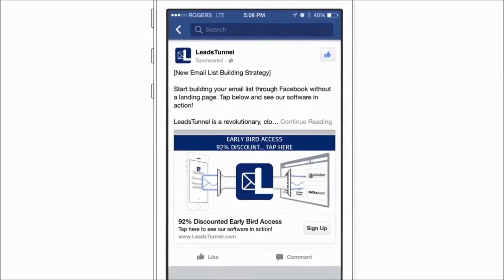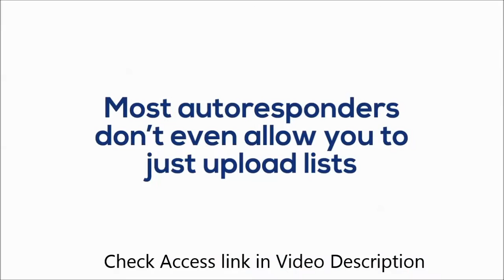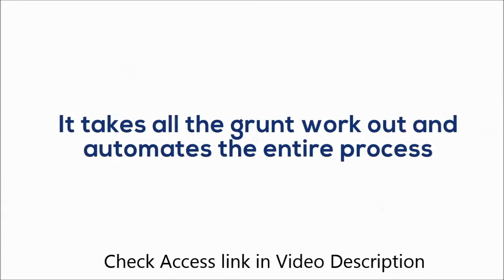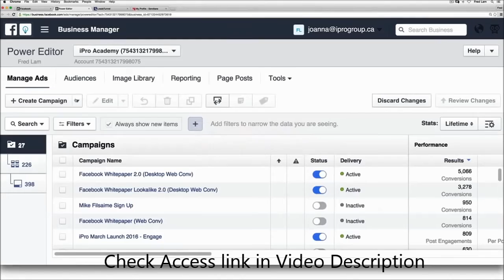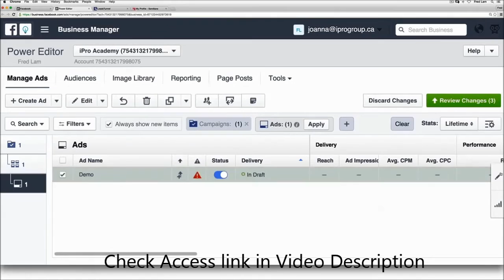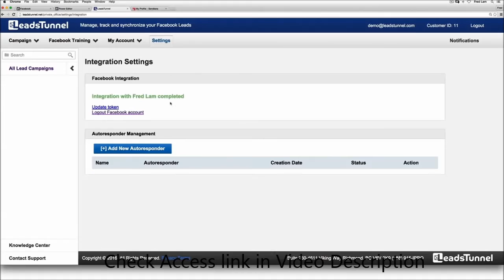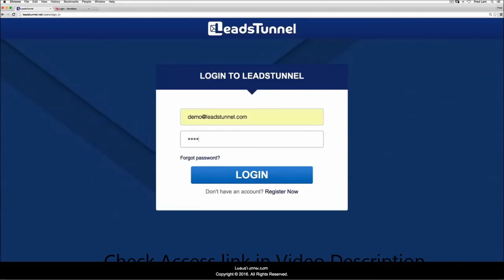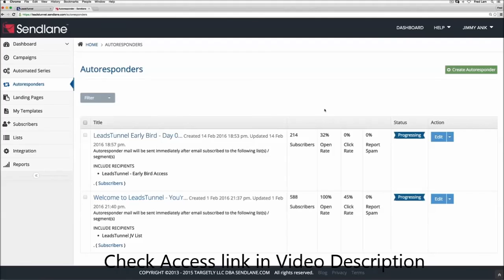How to Pull Leads Directly from Facebook into Autoresponder, CRM and Webinar List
It's a cloud based software that connects the brand new Facebook Leads Ad system to your favorite autoresponder, CRM, or webinar platform.

This Powerful, yet simple software allows you to automatically synchronize your leads within Facebook to any E-mail software you desire.

Why sit on your hands, when you could be unleashing your Facebook account to its fullest potential.

And here's the best parts...

1. It doesn't store your leads (100% safe security)
2. It lets you do MULTIPLE opt ins (Webinar + autoresponder + CRM at once)
3. It's priced at about 80% less than the competition!

All it takes is 4 minutes of set up and you can receive up to 200 leads immediately.

If you like:

1. No landing pages
2. No Compliance Issues
3. And No Headaches

Then you are going to want to get your hands on this software.